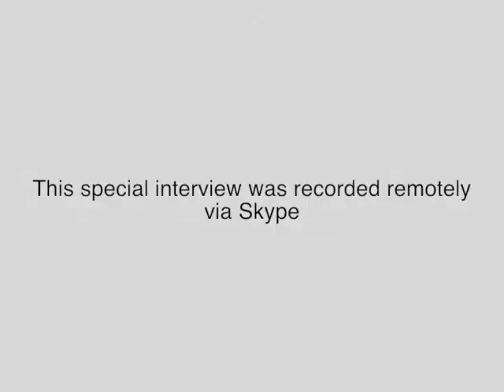Sample TV Interview with Elizabeth Crook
This is the final interview with Danette Kubanda during my Make Me TV Genic training. It is a great example of how Elizabeth Crook can think on her feet, gives great sound bites, and offers a strong and engaging presence for any potential media interviews.

Elizabeth can talk on many topics. So of the more populars ones are:
- The Secret to Being Too Valuable to Fire
- Change: It May Be Your Safest Choice
- Fail Your Way to Success: What the World's Most Successful People Know
- Break Free From Limiting Beliefs!
- How to Love the Job You Hate: Three Simple Steps to Do More of What You Love
- How Your Greatest Strengths May Be Holding You Back